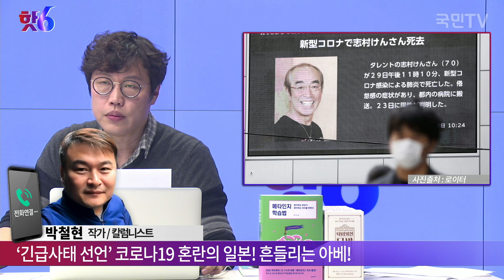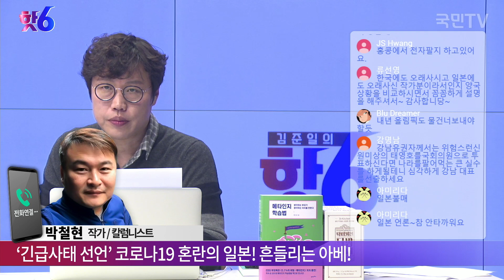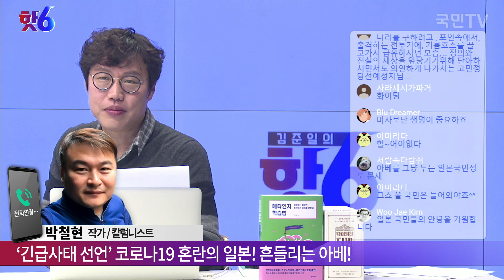일본 코로나19 '최악의 대비 시나리오' 없다. 이미 진행중 '긴급사태 선언' 코로나19 혼란의 일본! 흔들리는 아베! / 박철현 작가, 칼럼니스트 / 김준일의 핫6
[김준일의 핫6] 04.07 긴급진단 : 일본 코로나 '최악의 대비 시나리오' 없다. 이미 진행중 '긴급사태 선언' 코로나19 혼란의 일본! 흔들리는 아베!

진행 : 김준일
출연 : 박철현 작가, 칼럼니스트
구성 : 봄바람
PD : 양태훈, 송창현, 김승영
그래픽 : 김지수
연출 : 이채혁